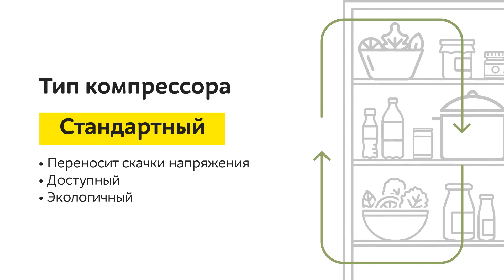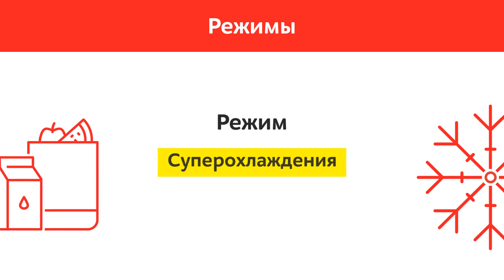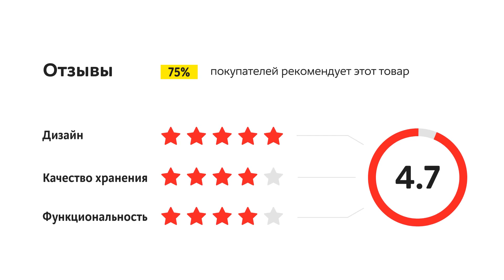Холодильник Bosch Serie | 4 KGN39VI1MR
0:00 Модель
0:10 Основные параметры
1:17 Управление и безопасность
1:46 Режимы
2:13 Комплектация и отзывы